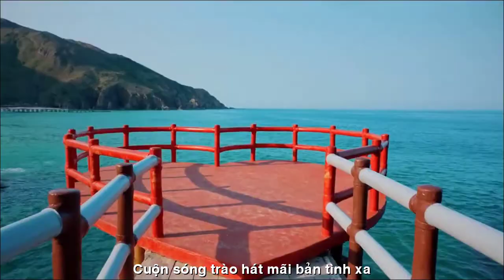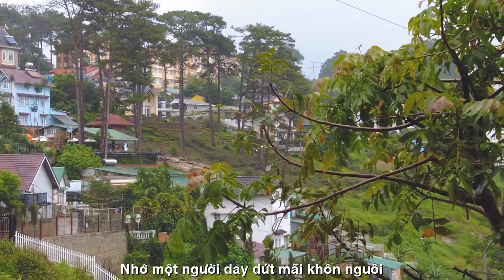[FULL HD]CÓ PHẢI EM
ĐẾN VỚI
NHÀ THƠ LÊ VĂN DUÂN
PHỔ THƠ ĐẠI HÁT TÀO LAO
TÁC PHẨM:CÓ PHẢI EM
THƠ:LÊ VĂN DUÂN

CÓ PHẢI EM
Có phải em
là mưa chiều nắng  hạ
Mang nồng nàn đốt cháy những suy tư
Có phải em
là gió của mùa thu
Hiu hiu lạnh gieo nỗi buồn man mát

Phải chăng em
là biển chiều xanh ngát
Cuộn sóng trào hát mãi bản tình xa
Có phải em
là hương sắc ngàn hoa
Bay theo gió để ta hoài tiếc nuối

Ta muốn là
gió miên man dong ruổi
Đi lang thang qua miền nhớ đợi chờ
Ta muốn gom
tinh tuý những vần thơ
Để viết lên khúc ca tình  trống vắng
Bài thơ ấy một thiên hà sâu lặng
Nhớ một người day dứt mãi khôn nguôi
       Lê Văn Duân